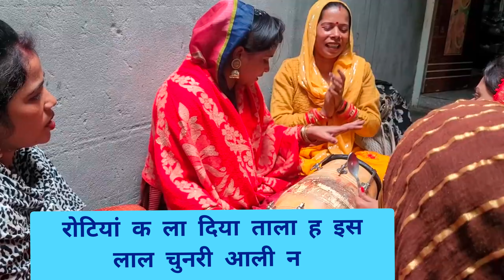bhajan बुढ़िया की भक्ति भंग कर दी!! लाल चुनरी वाली ने💞 मकरसंक्रांति पर प्यारा भजन🌹